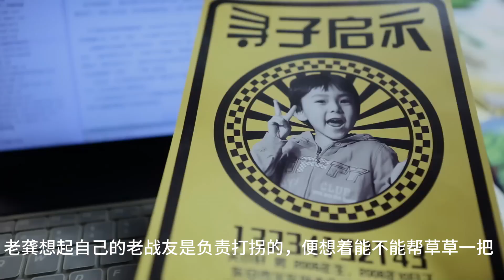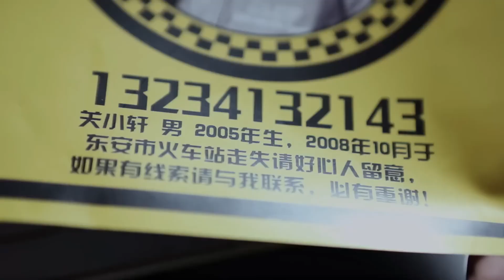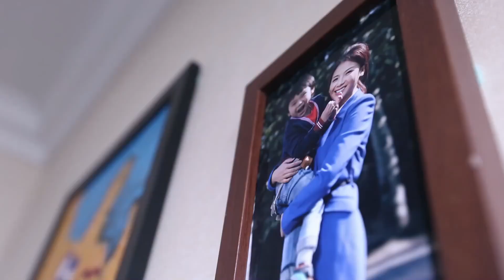【无脑爱情】单亲妈妈遇上霸道总裁，第一次相亲就在车里激吻 💗 | 中國電視劇 | 甜寵都市劇 | 愛情 | 言情都市